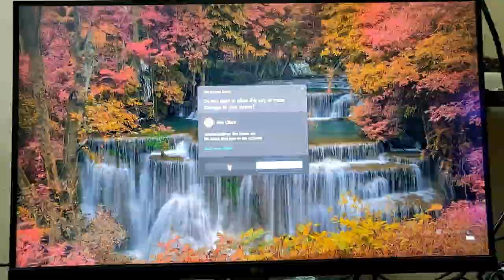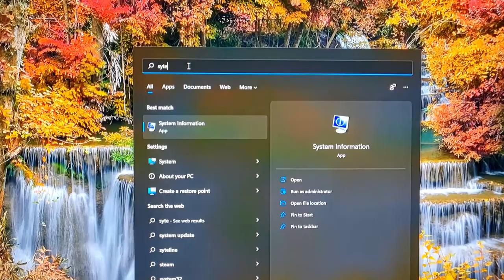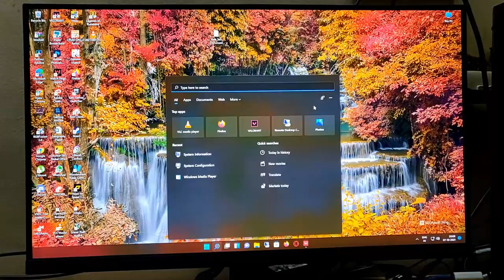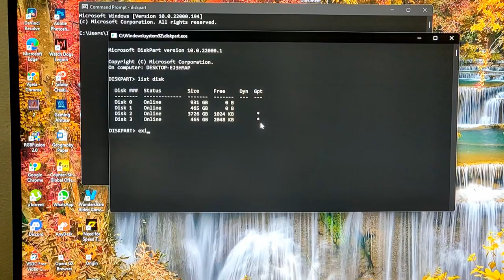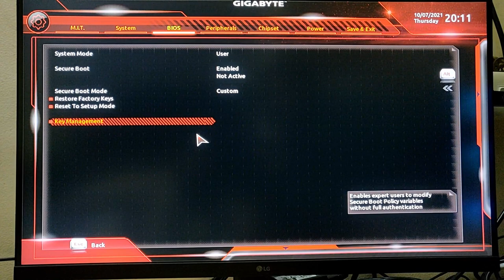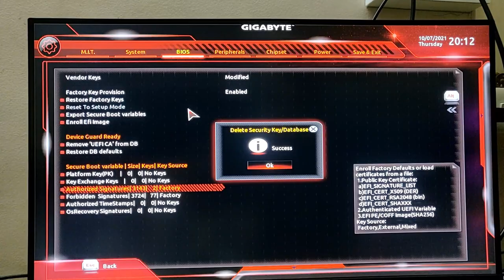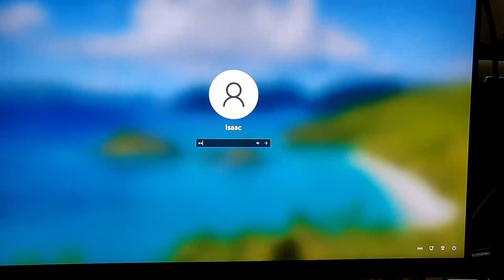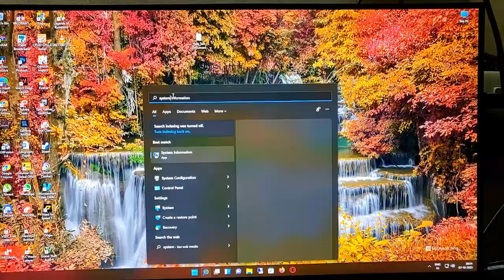Windows 11 & Valorant Error Resolve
Hello Guys, If you too have upgraded your system to Windows 11 and Facing issue with Valorant Secure boot issue, so watch the video to get the issue resolved.